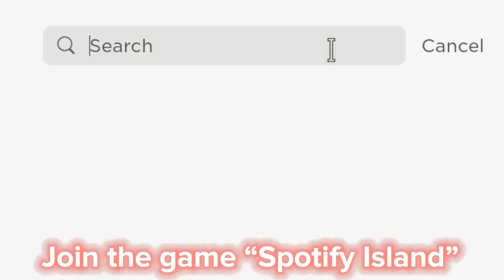How to get this ✨NEW TRENDY EMOTE✨-😝🥰🤑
Buy my UGC  Item here! 👇🏽🌈🦋💖